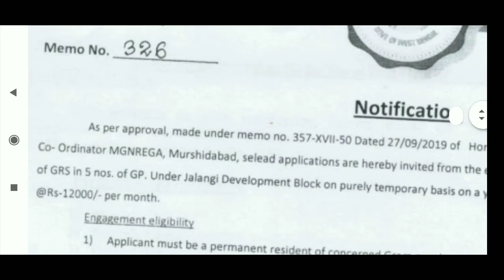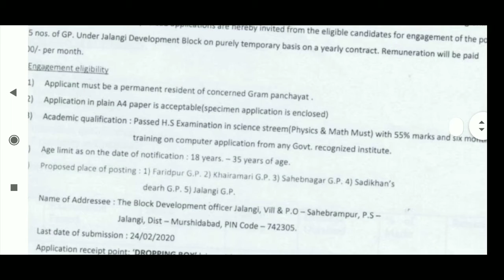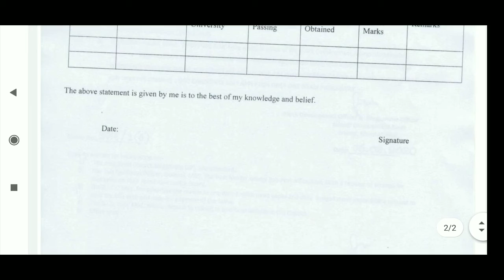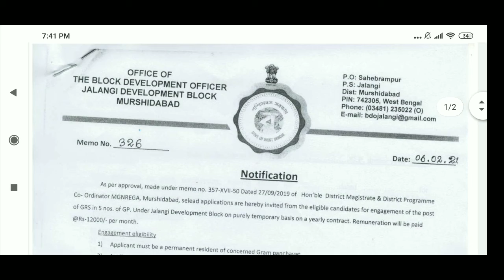রাজ্যে নতুন গ্রাম রোজগার সহায়ক পদে নিয়োগ , Gram Rojgar Sahayak recruitment 2020, wb government job